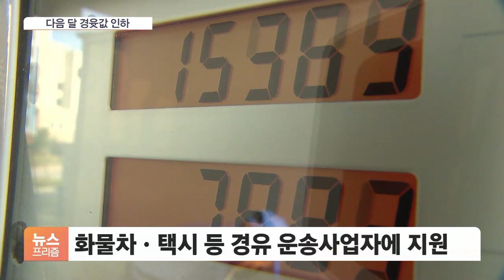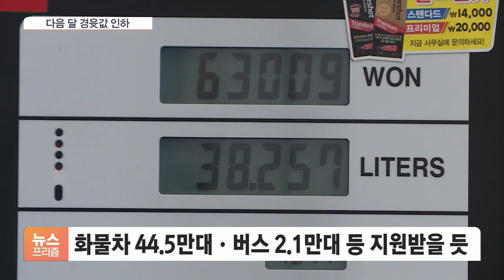화물·택시 경유 리터당 50원 인하…일반 차량은 그대로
[앵커]

경윳값이 휘발윳값을 추월하면서 화물차 등 생계형 사업자 반발이 커지자 정부가 추가 지원에 나섭니다.

다음 달부터 경유 보조금이 확대돼 리터당 50원가량 가격이 내려갑니다.

김정연 기자 연결합니다.

경유차 운전자라고 누구든 지원받을 수 있는 건 아니죠?

[기자]

그렇습니다.